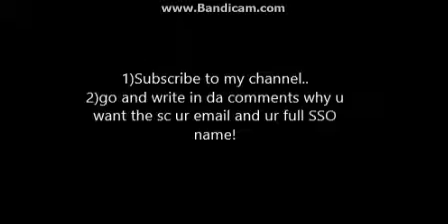1000 sc giveaway!SSO-Dasha purpleford-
GLE~